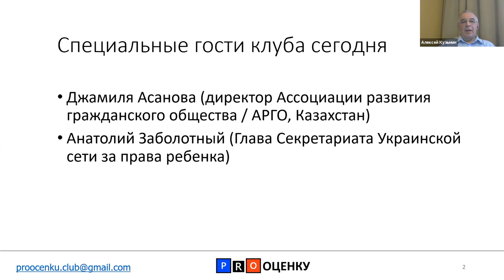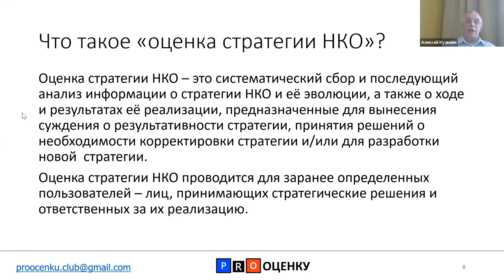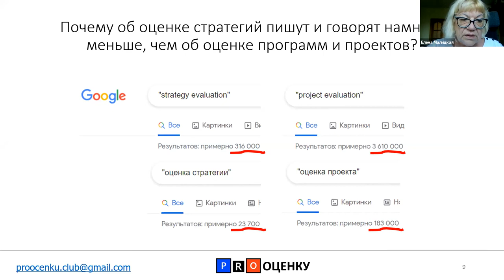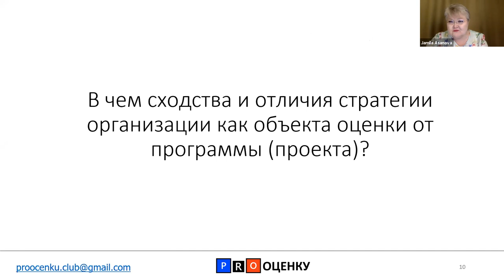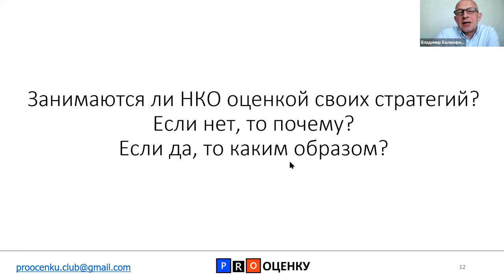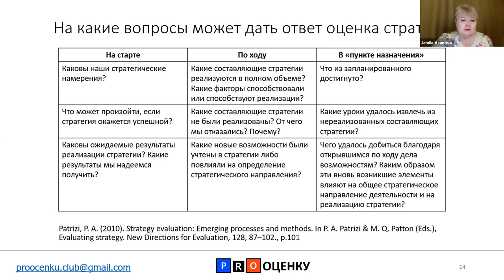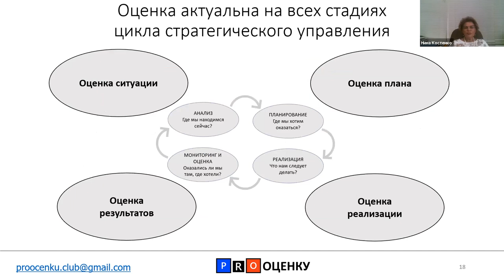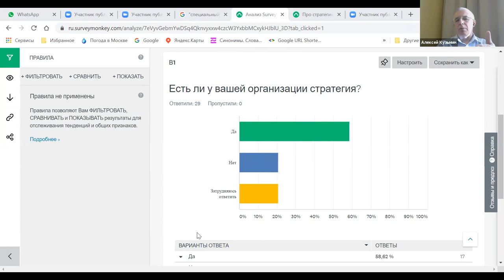Клуб PRO оценку 2-е заседание. Оценка стратегии НКО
Вопросы для обсуждения:
Что такое оценка стратегии?
Почему об оценке стратегий пишут и говорят намного меньше, чем об оценке программ и проектов?
В чем сходства и отличия стратегии организации как объекта оценки от программы (проекта)?
Занимаются ли НКО оценкой своих стратегий? Если нет, то почему? Если да, то каким образом?
На какие вопросы может дать ответ оценка стратегии?
Кто, как и когда может провести оценку стратегии НКО?
Нужны ли особые компетенции для проведения оценки стратегии НКО?